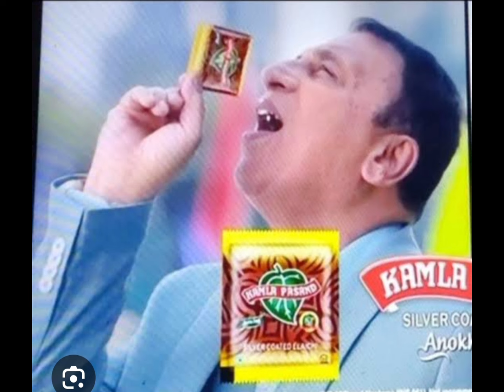अमीर लोगों की दुख भरी जिंदगी|| The Sad life of Rich people||Trap in rat race || 2eyes reveal